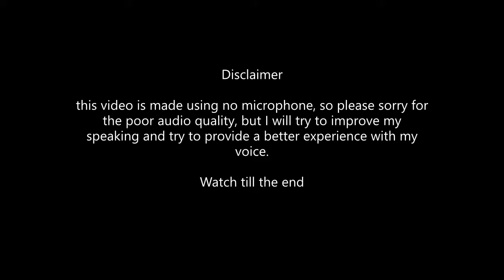Voice Reveal !! - pushing bull to rank 21 #1 (brawl stars)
sorry for low audio quality
i will try to improve my voice,